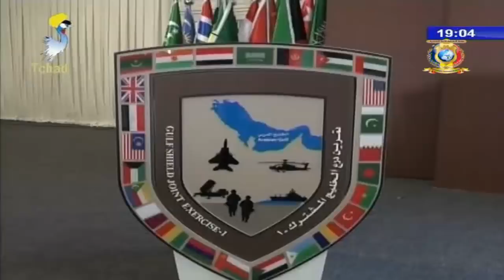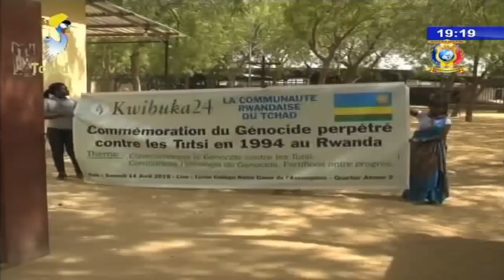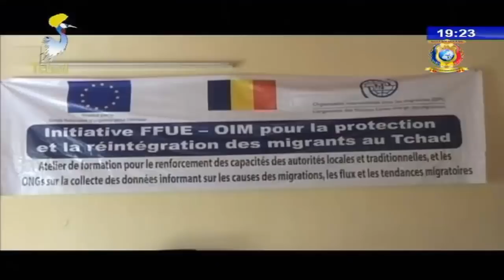النشرة الرئيسية من الفضائية التشادية ليوم 16 أبريل 2018